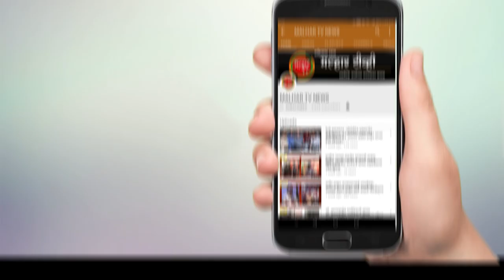लॉकडाऊन वाढवताना नागरिकांच्या समस्या लक्षात घ्या; नगरसेविका दर्शना भोईर यांची मागणी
पनवेल महानगरपालिका क्षेत्रात लॉकडाऊन वाढवताना नागरिकांच्या समस्या विचारात न घेण्यात आल्याबाबत भाजप नगरसेविका दर्शना भोईर यांनी लॉकडाऊन वाढवताना नागरिकांच्या समस्या लक्षात घ्याव्या, अशी मागणी केली आहे. या संदर्भात पनवेल महापालिका आयुक्त सुधाकर देशमुख यांना निवेदन दिले आहे.
नगरसेविका भोईर यांनी दिलेल्या निवेदनामध्ये म्हटल्याप्रमाणे,  पनवेल महानगरपालिका क्षेत्रातील वाढत चाललेल्या कोरोनाच्या प्रादुर्भावज्ञवर प्रभावी नियंत्रण आणण्याकरीता महानगरपालिका प्रशासनाकडून 3 ते 14 जुलै या दरम्यान लॉकडाऊनचा अवलंब करण्यात आला. त्यानंतर या लॉकडाऊनची मुदत वाढवून 15 ते 24 जुलैपर्यंत वाढवण्याचा निर्णय घेतलेला आहे. हा घेतलेला निर्णय स्तुत्य व प्रभावकारक आहे त्याबद्दल कोणतेही दुमत नाही परंतु हा कालावधी वाढवताना नागरिकांनी पुरेसा अन्नसाठा घरामध्ये केलेला आहे किंवा नाही याबाबतचा विचार होणे अत्यंत आवश्यक होते. त्याकरीता नागरिकांना थोडा कालावधी देणे अत्यंत आवश्यक होते. जेणेकरुन त्यांनी आवश्यक असलेल्या जीवनावश्यक साहित्याचा साठा करुन घेतला असता व नागरिकांची गैरसोय टाळणे शक्य झाले असते.
तसेच लॉकडाऊन वाढवत असताना लोकप्रतिनिधी (नगरसेवकांना) विश्वासात घेणे आवश्यक होते कारण लोकप्रतिनिधींना जनतेने निवडुन दिलेले आहे. व नागरिक आपआपल्या समस्या लोकप्रतिनीधींकडे मांडतात. कालावधी वाढवणेबाबत लोकप्रतिनिधींना काहीही माहित नव्हते. लॉकडाऊनचा कालावधी वाढवण्यापुर्वी नागरिकांना आवश्यक साहित्याचा साठा करण्यासाठी काही कालावधी देण्यात यावा, अशी मागणी केली केली आहे.